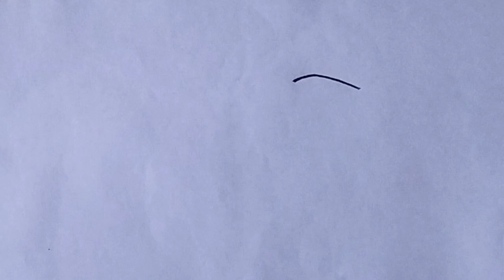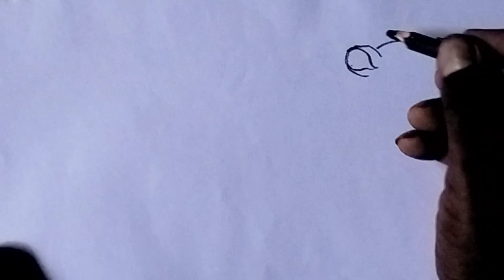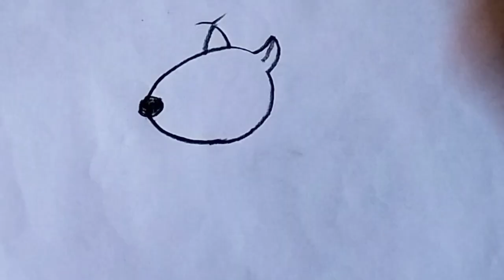Gilhari drawing easy {} How to draw squirrel {} Gilhari kaise banaye {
YOUR QUERY:-
Gilhari drawing
Gilhari drawing easy
Gilhari drawing colour
Gilhari drinking water
Gilhari drama
Gilhari drawing simple
Gilhari drawing picture
Gilhari drawing cute
Gilhari ki drawing banana sikhaye
Gilhari kaise draw karen
flying squirrel drawing easy
red squirrel drawing easy
cartoon squirrel drawing easy
ground squirrel drawing easy
gray squirrel drawing easy
grey squirrel drawing easy
baby squirrel drawing easy
eastern grey squirrel drawing easy
Squirrel drawing for kids
How to draw a squirrel eating a nut
How to draw a squirrel on a tree
Squirrel drawing cartoon
How to draw squirrel with numbers
How to draw a squirrel realistic